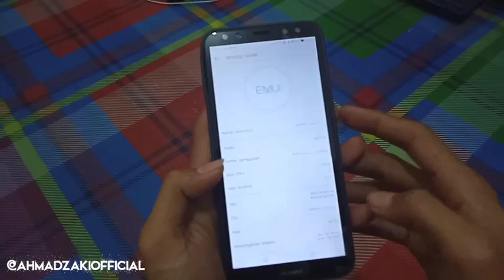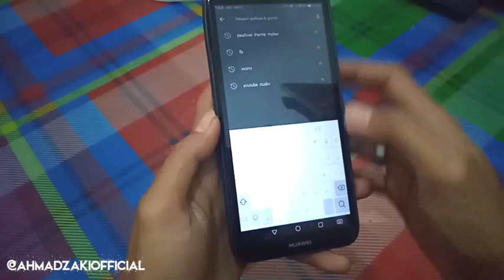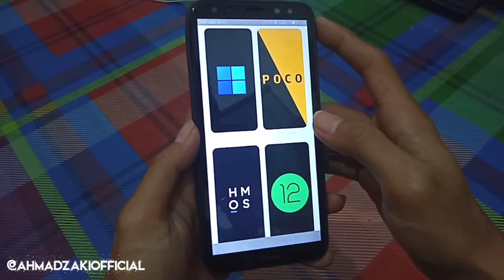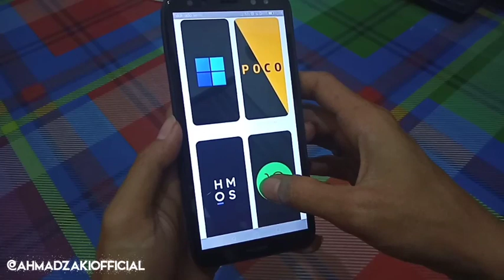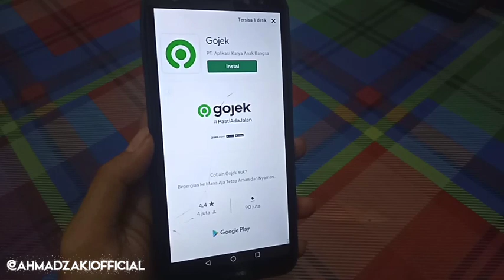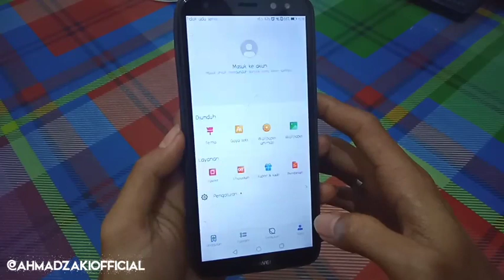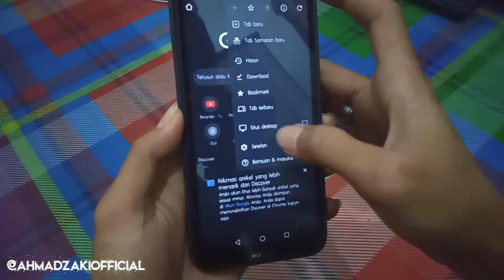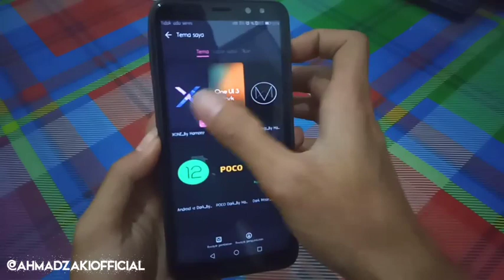Cara rubah tampilan Dark Mode / Mode gelap Huawei Nova 2i /Semua Hp Huawei Emui 8.0 ke bawah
Di video ini saya ingin berbagi tutorial gimana cara merubah tampilan atau tema hp Huawei agar menjadi dark mode atau mode gelap, simak sampe akhir yaa tmn2 biar tidak gagal faham
terimakasih